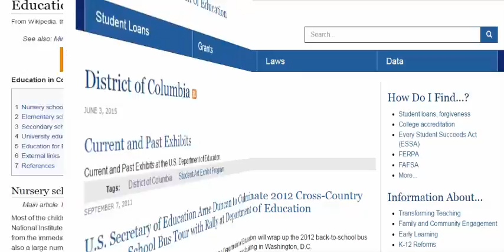Education in 50 Years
Education is an important tool that is applied in the contemporary world to succeed. The word education means 'to bring up'.